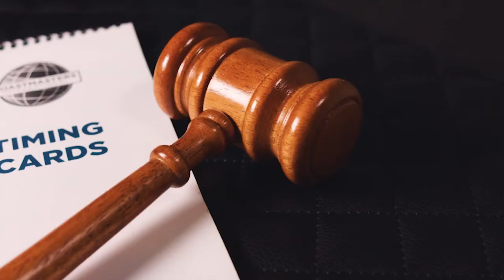Stories with Great Energy - Maria João Tavares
Maria João Tavares told us what it's like to be a volunteer at EDP. Hear about her experience in this story with great energy.